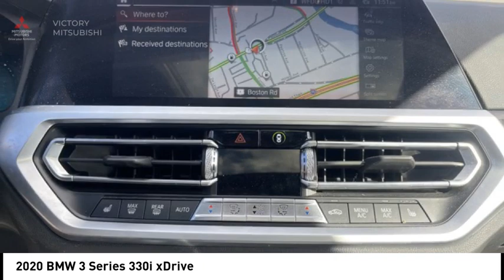2020 BMW 3 Series Bronx NY 24715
2020 BMW 3 Series 330i xDrive

Victory Mitsubishi
4070 Boston Road

Welcome to Victory Mitsubishi! We offer a combined inventory of 700 cars new and luxury used vehicles. All Used vehicles come with a quality assurance inspection, our New Vehicles have an unprecedented 10-year 100k mile warranty we also have vehicles car for any want or purpose. Come into test drive this car for any want or purpose. Come in to test drive this BMW 3 Series 330i xDrive today! Priced below KBB Fair Purchase Price! *, AWD.brbr2020 BMW 3 Series 330i xDrive Jet Black 4D Sedan Save yourself Time and Money - Fill out a credit application online at victorymitsubishi.com and get pre-APPROVED! Financing available for all types of credit with low monthly payment that will fit you budget. Down Payment low as $599. Same day delivery. View our entire inventory by visiting our virtual showroom at victorymitsubishi.com - Only 2 blocks away from Exit 13 off I-95 or Minutes from exit 7 on the Hutchinson Parkway. While we make every effort to ensure the data listed here is correct, there may be instances where the pricing, options or vehicle features may be listed incorrectly. Dealer cannot be held liable for data that is listed incorrectly. Visit Victory Mitsubishi online at victorymitsubishi.com to see more pictures of this vehicle or call us at today to schedule your test drive. please refer to dealers website for exact pricing and for any incentives that we may apply! Our address is 4070 Boston Road, Bronx, NY 10475.br*